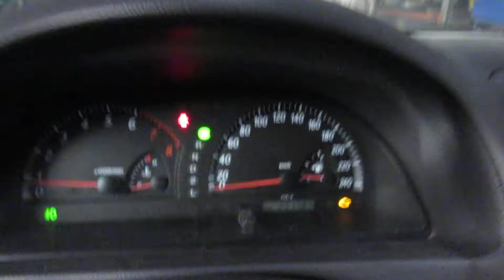Двигатель Toyota для Camry V30 2001-2006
Описание двигателя Двигатель Toyota для Camry V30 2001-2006
2.4Л. 16V 201787КМ. 2004Г. (ЕСТЬ ВИДЕО РАБОТЫ ДВИГАТЕЛЯ) 2AZFE 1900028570